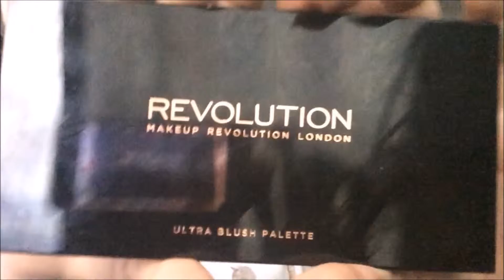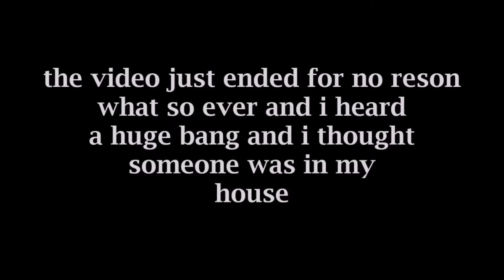WTF| TCC - makeup video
hiiiii so in this video I thought there was someone in my house because I heard a couple of thing and my camera suddenly stopped recording  so yeah that was fun. NOT. well anyways I hope you like it.

byyyyyeeeeeeeeee xox